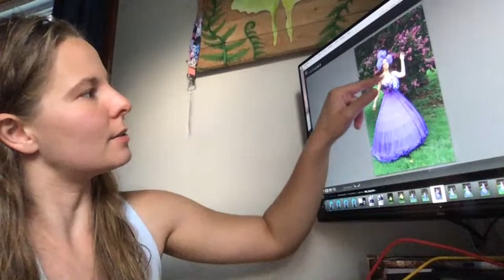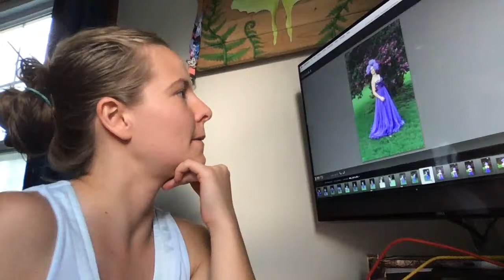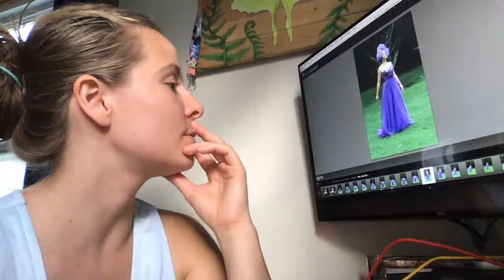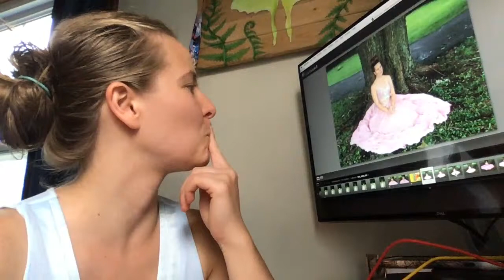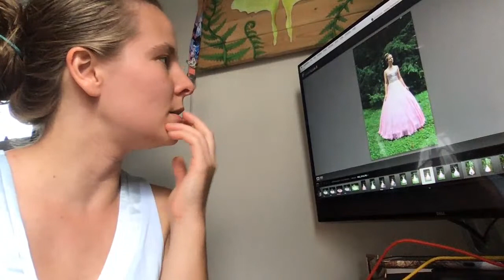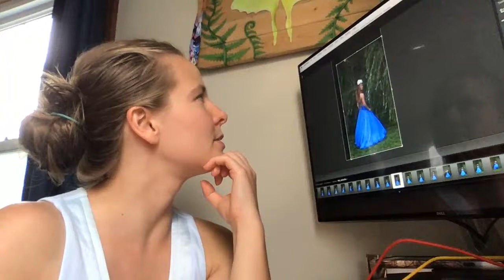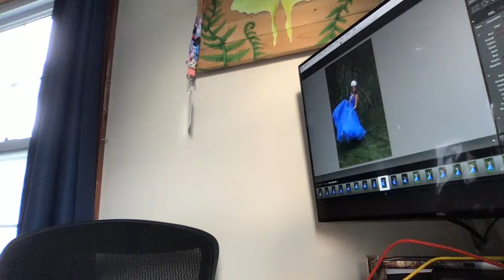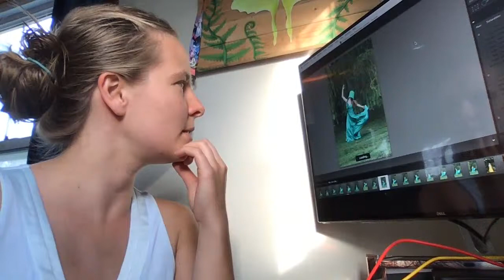Rainbow Dresses Photography Workflow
Amazon Wishlist

My artwork as journal covers, my poetry, original quotes, and books I’ve published that are for sale on amazon

Fan mail
Henderson, KY